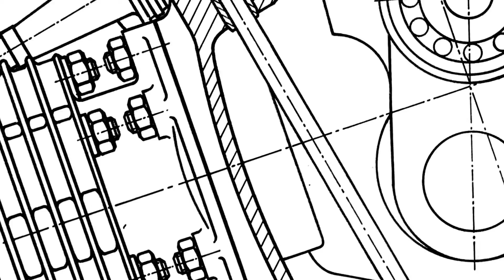A Bavarian Soulstory Episodio 4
En el cuarto episodio de A Bavarian Soulstory, visita junto a Tommy Kerns, en Milán, el EICMA. Tommy se reúne con Edgar Heinrich para conocer a Justin Benson, quien era el único autorizado para conducir la nueva Concept R 18/2.

Sé el primero en recibir todas las novedades sobre nuestra próxima BMW R 18